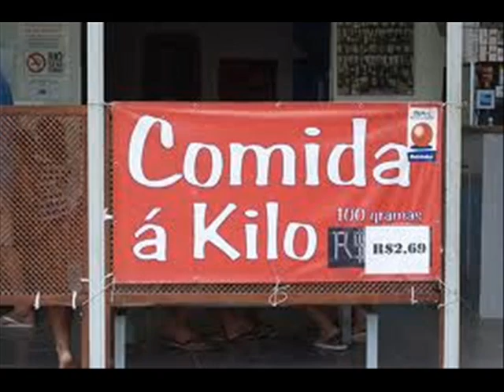Reginaldo e seu causo!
Reginaldo contando os casos das caronas que ele pega na estrada de Pavão MG